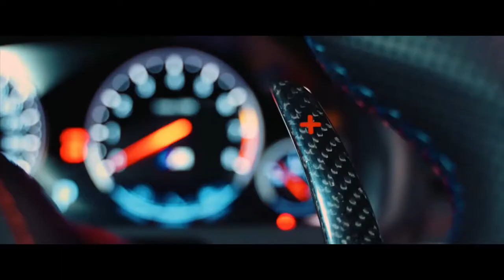Night Lovell - CALIFORNIA